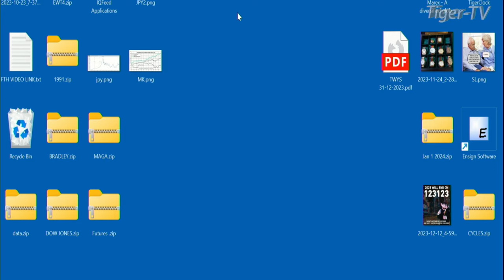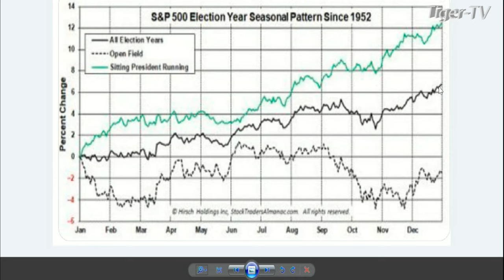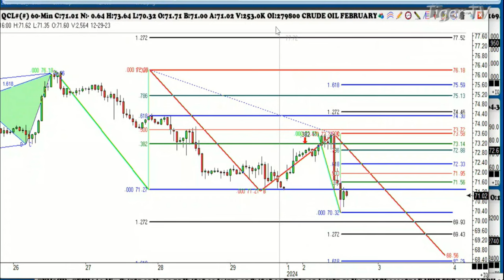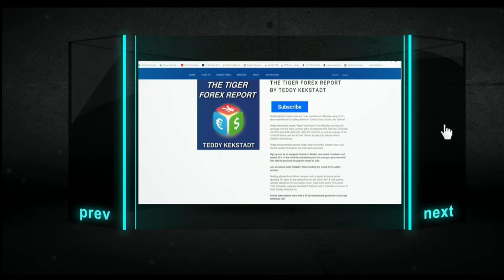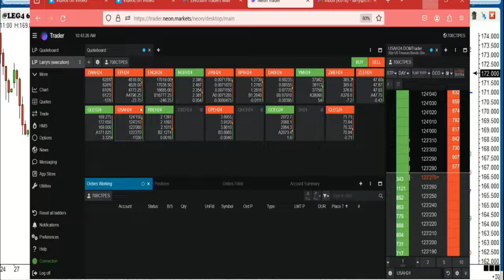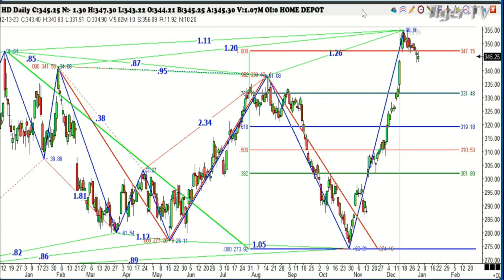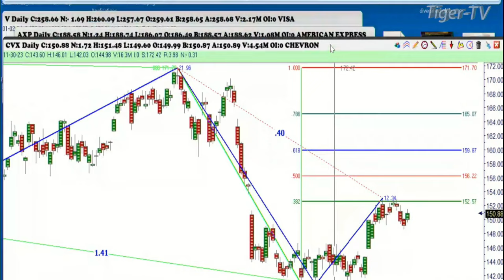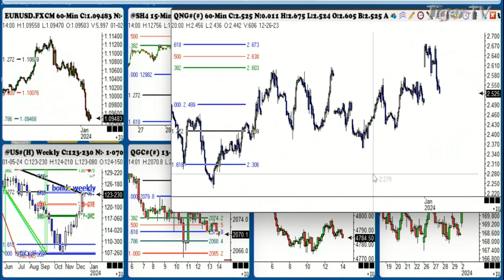January 2nd Trade What You See with Larry Pesavento on TFNN - 2024